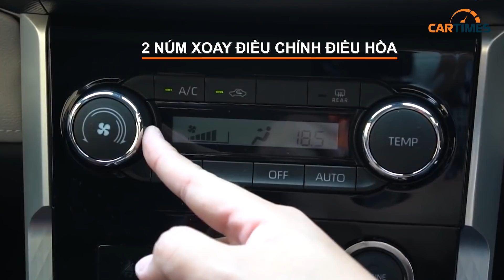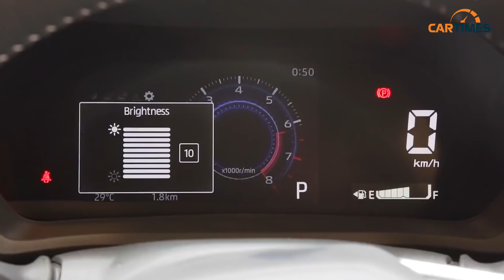Đánh giá TOYOTA VELOZ 2022 sắp về Việt Nam thay AVANZA đấu XPANDER, XL7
Hiện tại, Vẫn chưa có thông tin chính thức nào về việc Toyota có trình làng Avanza mới tại Việt Nam hay không. Ngoài ra, có rất nhiều dùng trong nước đã kì vọng rằng Toyota sẽ đem biến thể cao cấp Veloz đến thị trường Việt Nam bởi  mẫu xe này có thiết kế thể thao cũng như nhiều trang bị cao cấp hơn.